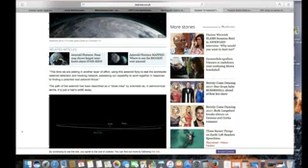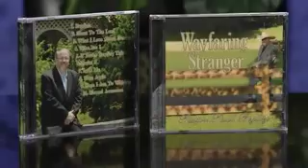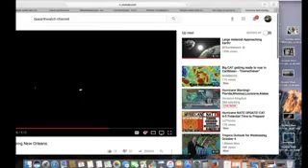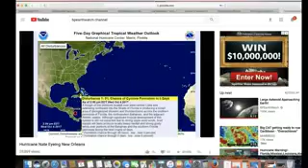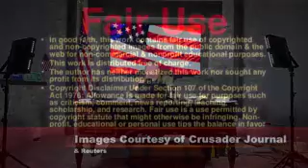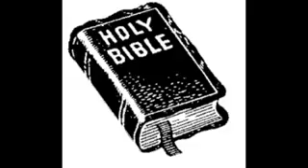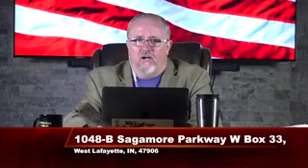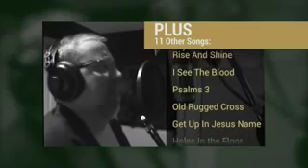WATCH NOW A Prophecy Alert 7 Days Left Until Approach